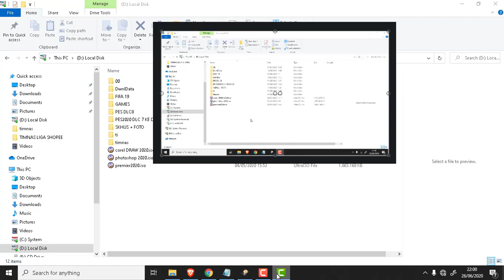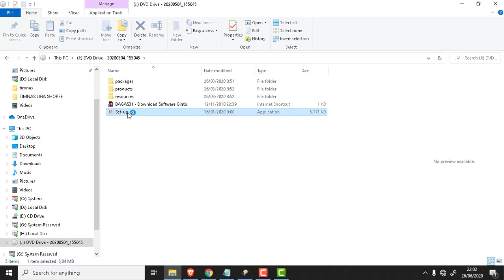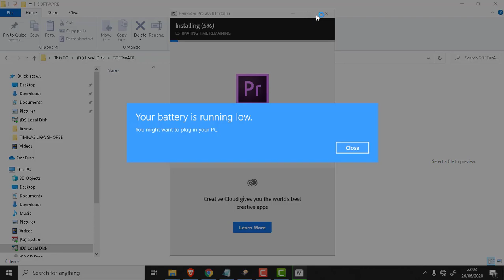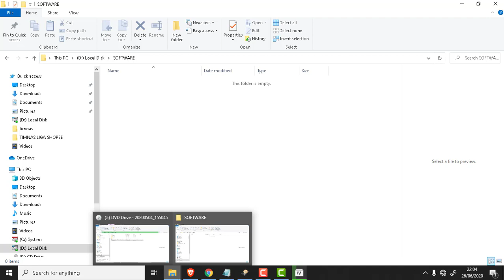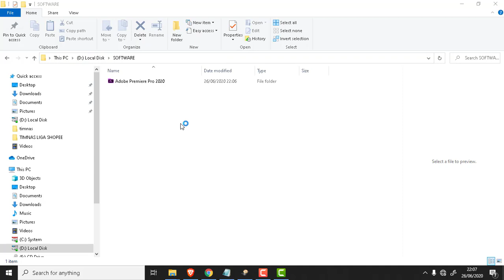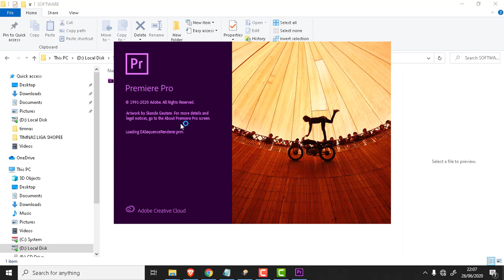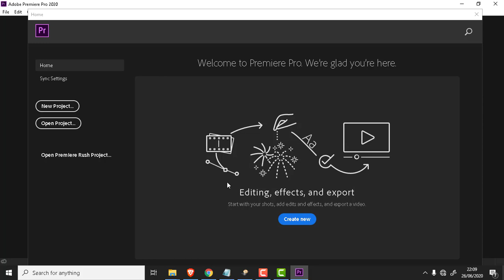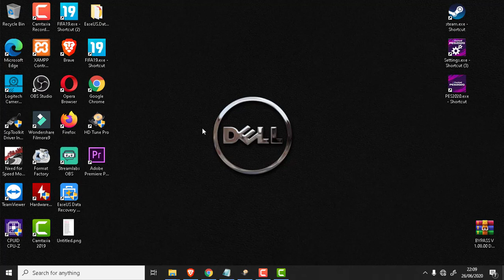ADOBE PREMIER 2020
LINK DOWNLOAD GOOGLE DRIVE SILAHKAN MASUK KE HALAMAN DIBAWAH INI

Any question please comment or via
or
or
WA